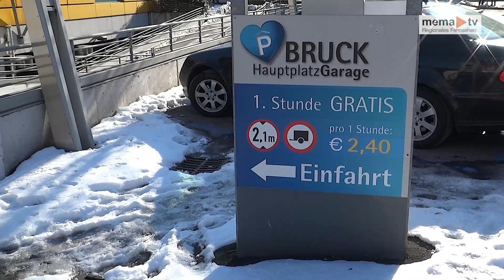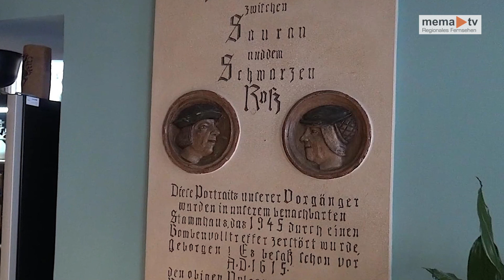MEMA TV NEWS - Pressekonferenz der Brucker ÖVP zu wichtigen Themen